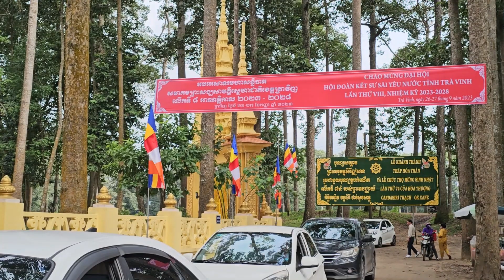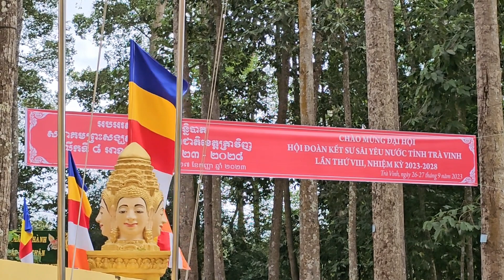Lễ tưởng niệm các vị Anh Hùng